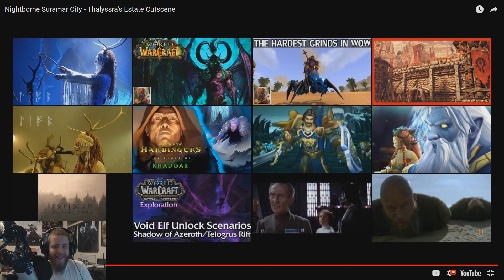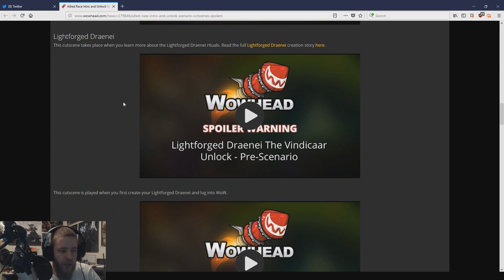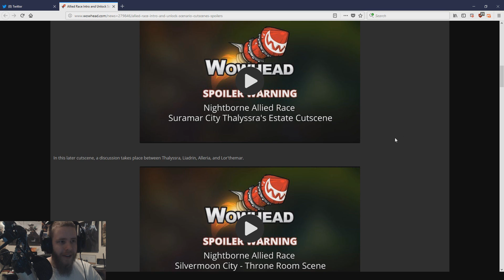Battle for Azeroth: Allied Races Intros and Cutscenes! - SPOILERS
The Void Elves, the Nightfallen, the Light Forged Draenei, and the Highmountain Tauren... Today we got a look at their intro cinematics, as well as some cutscenes that accompany their leveling experience. A big shout out to WoWhead for all the hard work they do over in the office! You fellas are a god-send to us WoW nerds.

Nixxiom
Kannapolis, NC
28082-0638